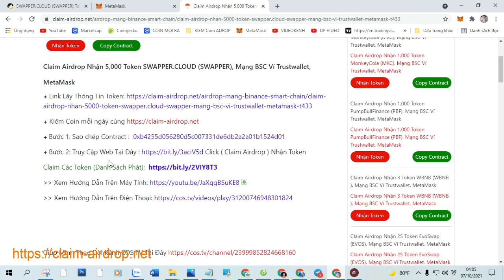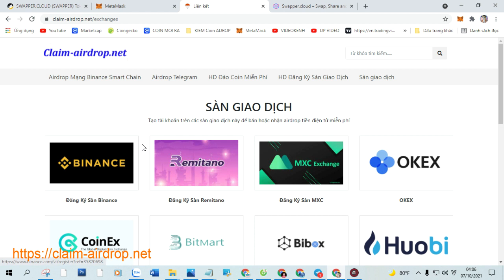Claim Airdrop Nhận 5,000 Token SWAPPER.CLOUD (SWAPPER), Mạng BSC Ví Trustwallet, MetaMask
+ Bước 1: Sao chép Contract :  0xb4255d056280d5c007331de6db2a2a01b1524d01

+ Bước 2: Truy Cập Web Tại Đây Click ( Claim Airdrop ) Nhận Token